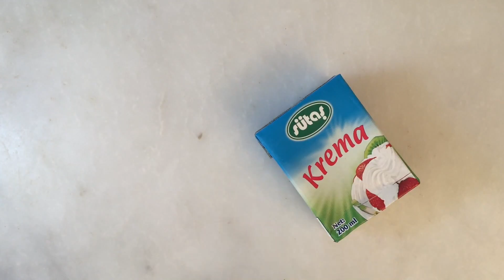Çikolatalı Mousse Nasıl Yapılır?-Chocolate Mousse Recipe CC in English | Yemek Tarifleri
Çikolatalı mousse nasıl yapılır?

Malzemeler
70gram bitter çikolata
200ml krema
1 yemek kaşığı pudra şekeri
10ml konyak

Ingredients
70gr of chocolate
200ml cream
1 table spoon of powdered sugar
10ml cognac